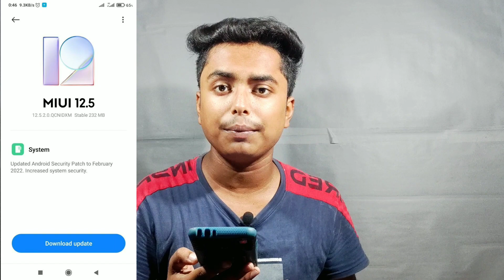Redmi 8 MIUI 12.5.2.0 New Update | Redmi 8 Latest Update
COVER TOPIC 👇👇

redmi 8
redmi 8 latest update
redmi 8 new update 2022
redmi 8 miui 12.5 enhanced
redmi 8 miui 12.5 enhanced update
redmi 8 12.5 enhanced edition
redmi 8 12.5 enhanced update
redmi 8 software update
redmi 8 update 2022
redmi 8 android 11 update
redmi 8 ka new update
redmi 8 ka update
redmi 8 new software update
redmi 8 new system update
mi 8 new update
mi 8 update
redmi 8 enhanced update
Technical Diganta
8 update
mi 8
new update redmi 8
update redmi 8
redmi 8 new update kab aayega
redmi 8 new update today
redmi 8 update kab aayega
redmi 8 me update kab aayega
redmi 8 ka update kab aaega